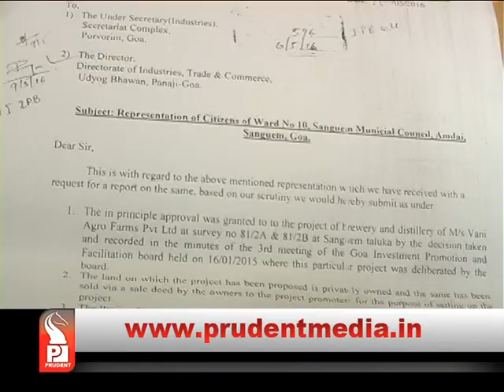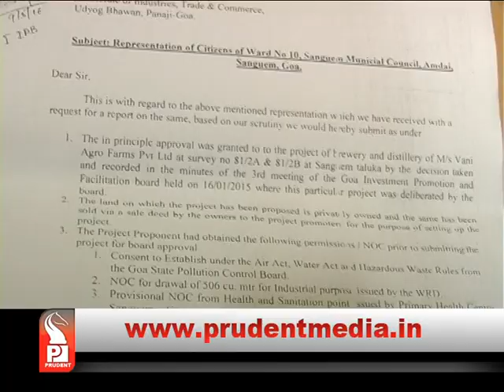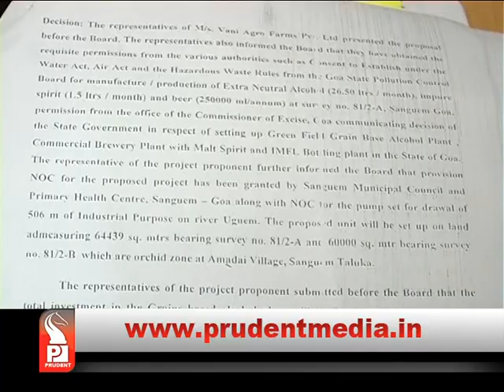SANGUEM ALCOHOL BREWERY IN TROUBLE; NO PROPER CONSENT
Vani Agro Farms in trouble, no proper consent from GSPCB, activists to approach court if consent changed